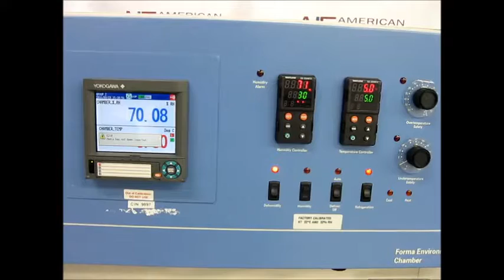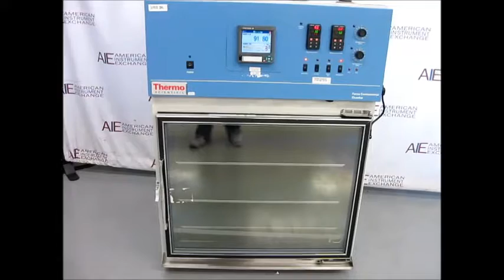THERMO FORMA 3911 INCUBATOR (3175D)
Thermo Forma 3911 Refrigerated Environmental Incubator

Single 11 cubic foot chamber
Temperature range: 0°C to 60°C
Humidity range: ambient to 95% at 37°C
90 day warranty

The Thermo Forma 3911 environmental incubator is ideal for drug stability studies, shelf life testing for packaged products, cell culture, and insect and other biological research applications. The Thermo Forma 3911 meets ICH guidelines for drug substance and product storage testing and has a wide temperature range from 0°C to 60°C set in 0.1°C increments for compliance with regulatory requirements. A positive pressure feed plenum on one side of the chamber and negative pressure plenum on the other side creates a horizontal laminar airflow system that distributes air throughout the chamber and increases temperature uniformity, stability, and recovery after the door is opened. Watlow EZ-Zone control panels run temperature and humidity. This unit also features a dehumidification option.

This Thermo Forma 3911 has been equipped with a Yokogawa DX2000 panel mounted data acquisition recorder for continuous monitoring and recording. With an internal memory of 400MB, the Yokogawa DX2000 is also compatible with USB inputs/outputs and CF cards.

All of the equipment we sell is used and reconditioned. We test incubators using a calibrated digital chart recorder to verify the accuracy of temperature controls and readouts. We replace any hardware or parts as is necessary and clean all incubators thoroughly prior to shipment.

1023 Western Avenue
Haverhill, MA 01832